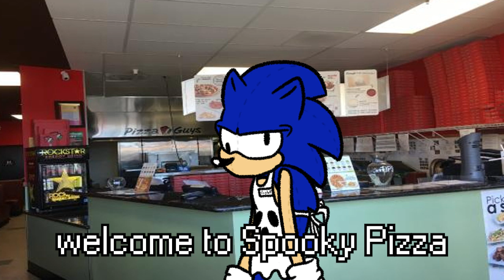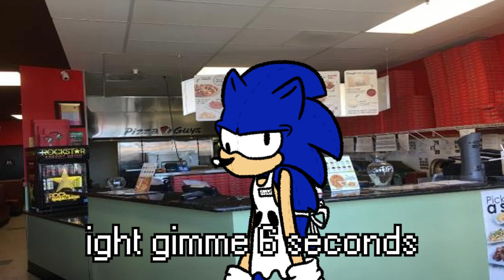Sonic.EXE: Spooky Pizza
when the video is too big for twt to handle so ya gotta put it on here
anyway hiiiiiii we got one of these silly silly videos out again LOL
Rosy.ily owned and voiced by me! :)